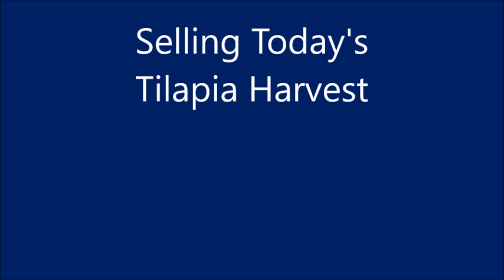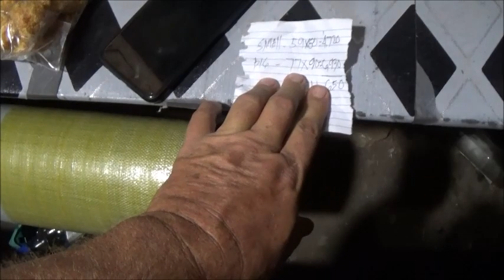Selling Today's Tilapia Harvest